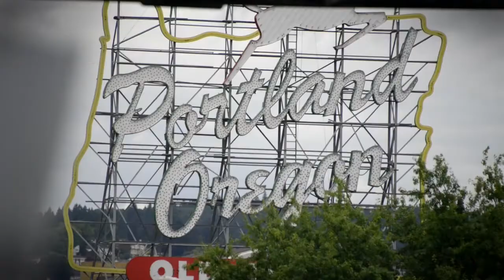Case of Bass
The guys at Case Of Bass have taken a portable speaker system and packed it into a vintage suitcase. And it sounds really good. More on the Portland entrepreneurs, and the coolest thing to happen to speakers in a long time